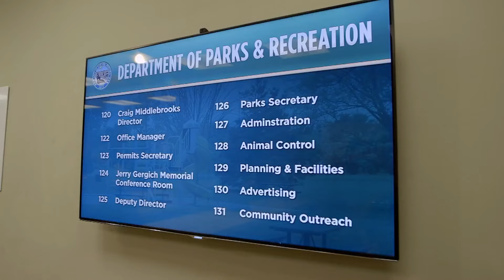Parks and Recreation | The Farewell Season: Shooting the Final Scene (Behind The Scenes)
On an emotional final day, the cast, creators and crew of Parks and Recreation shoot their last scenes - and say a fond farewell.

From Emmy Award-winning executive producers Greg Daniels (NBC’s “The Office,” “King of the Hill”) and Michael Schur (NBC’s “The Office,” “Saturday Night Live”), “Parks and Recreation” is a hilarious ensemble comedy that follows Leslie Knope (Emmy and Golden Globe nominee Amy Poehler, NBC’s “Saturday Night Live,” “Baby Mama”), a mid-level bureaucrat in the Parks and Recreation Department of Pawnee, Indiana, and her tireless efforts to make her quintessentially American town just a little bit more fun.